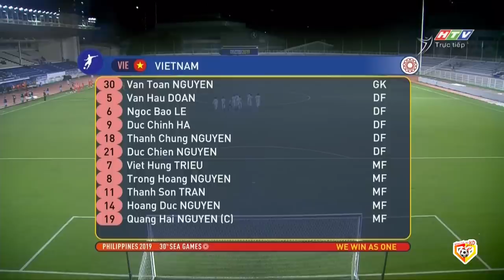🟣VIỆT NAM - SINGAPORE | VIỆT NAM DẠY CHO KẺ THÁCH THỨC 1 BÀI HỌC